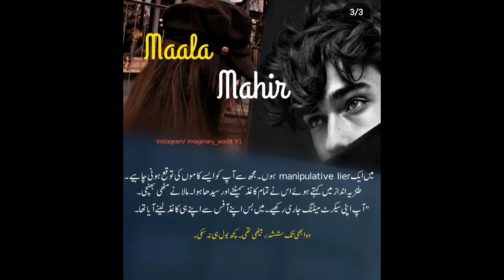Mala novel by Nimra Ahmed|Mahir fareed x Shabnam 😂nimraahmed